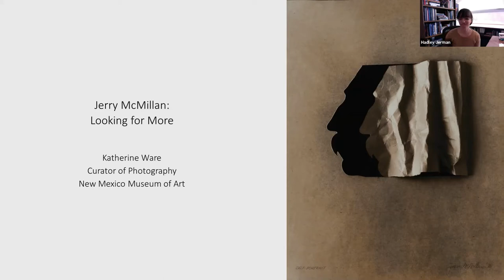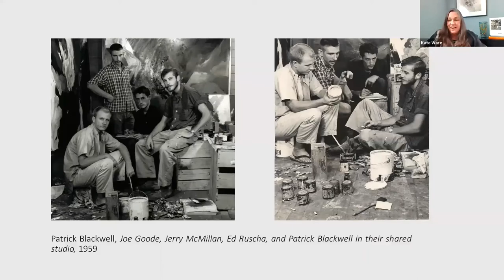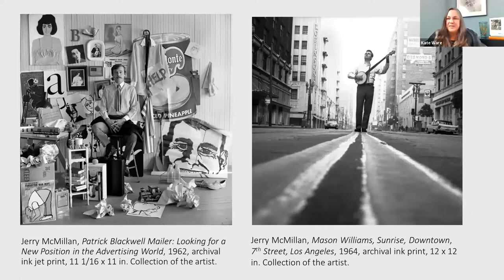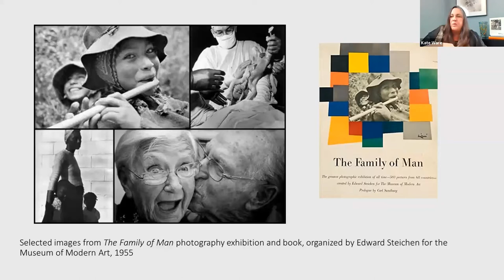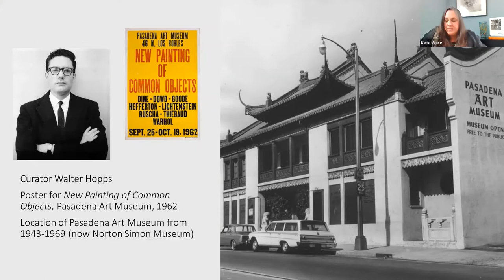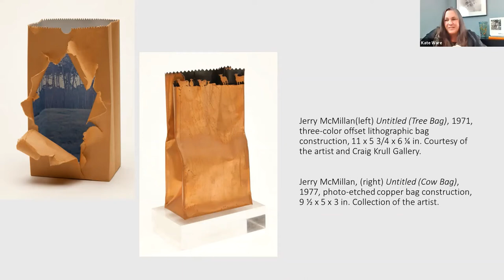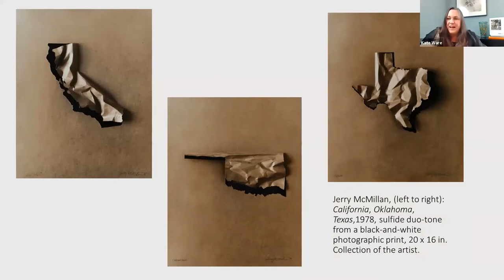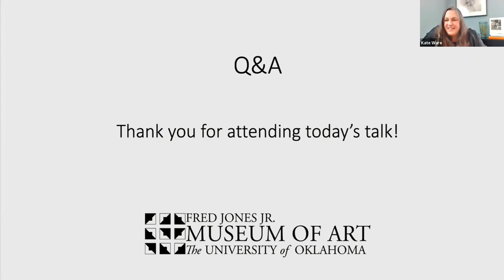OK/LA Artist Talk: Jerry McMillan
Katherine Ware, Curator of Photography at the New Mexico Museum of Art, discusses experimental photographer Jerry McMillan and his ability to transform two-dimensional photographs into three-dimensional objects. Virtual talk recorded Friday, January 8 at 3:00pm.

Originally from Oklahoma City, photographer Jerry McMillan moved to Los Angeles in 1957 to study at Chouinard Art Institute with fellow Oklahomans and friends Ed Ruscha and Joe Goode. His early work documented the LA art scene and constructed visual identities for other contemporary artists. Early in the 1960s, McMillan began transforming two-dimensional photographs into three-dimensional objects, breaking ground by creating photographic sculptures that challenged notions about traditional photography. His recent work continues to address the complexities of photographic space. McMillan’s work is included in the collections of major institutions across the country including the Art Institute of Chicago, Fort Worth Art Museum, Los Angeles County Museum of Art, Minneapolis Institute of Arts, Museum of Modern Art, and San Francisco Museum of Art.

Katherine Ware has served as Curator of Photography at the New Mexico Museum of Art in Santa Fe, New Mexico, since the end of 2008. Kate has had an extensive career in museums including positions at the Philadelphia Museum of Art, the J. Paul Getty Museum, and The Oakland Museum, among others. Specializing primarily in American and European photography of the early twentieth century, she has organized solo exhibitions on historic figures including Laszlo Moholy-Nagy and Man Ray, written about the history of the Julien Levy Gallery in New York, and worked on subjects as diverse as low riders and environmentalism. She is currently doing research on a subject close to her heart, mixed-media photography of the 1960s and 1970s, for a future exhibition at the New Mexico Museum of Art.